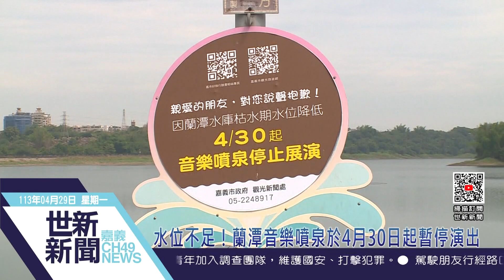世新新聞 水位不足！蘭潭音樂噴泉於4月30日起暫停演出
113年4月29日 (一) 世新新聞

水位不足！蘭潭音樂噴泉於4月30日起暫停演出

仁義潭水庫目前在辦理水庫清淤工作，水庫蓄水量直直落，無法調節蘭潭水位，雖然連日鋒面帶來降雨，但是蘭潭水庫水位高度仍逐漸下降，嘉義市政府考量蘭潭音樂噴泉設備安全，將從4/30晚間6時30分暫停水舞演出，將視水位回升狀況，另行公告恢復演出時間。